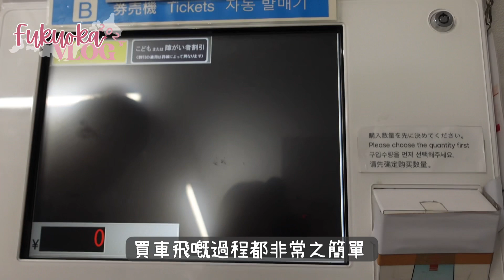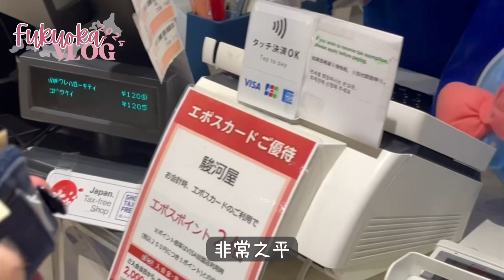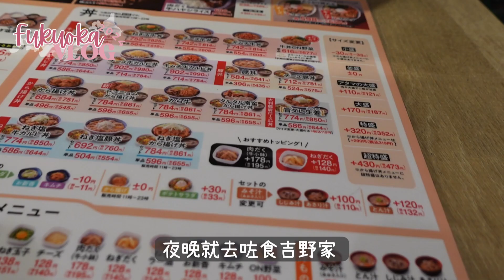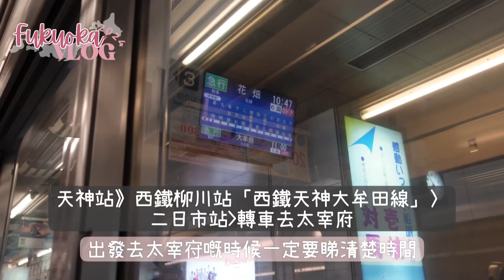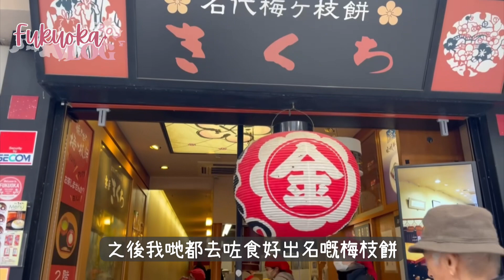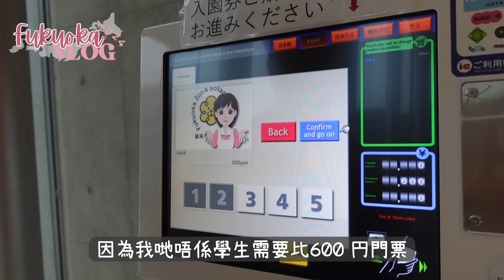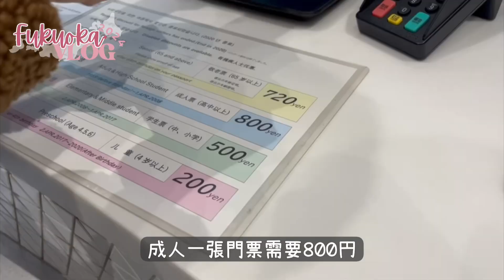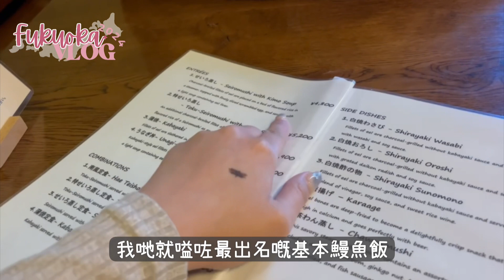Fukuoka Vlog | 2024五日四夜福岡￼之旅🇯🇵|日日都落雨￼‼️|瘋狂購￼chiikawa🤩|柳川鰻魚飯🍱￼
📷Sony zv-1

日常VLOG|香港|學生Vlog|DailyVlog